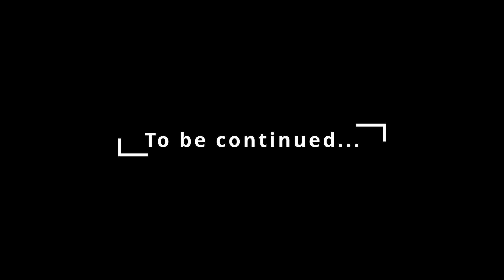Euro Truck Simulator (ETS2) Episode 49